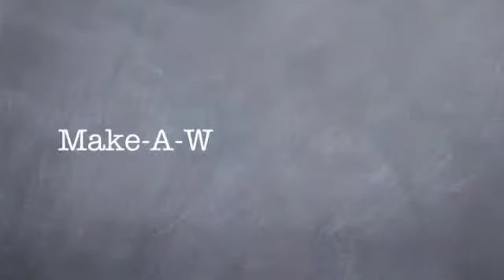Derek's wish to tour Electronic Arts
Wish kid Derek asked to tour the EA facility in Burnaby, just like Rick Mercer did for his show, to see how video games are made.